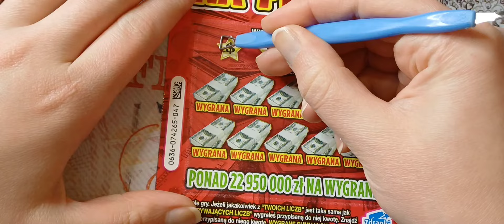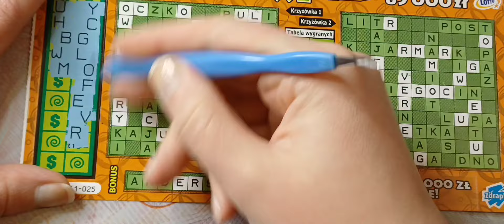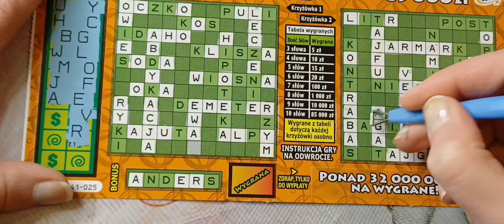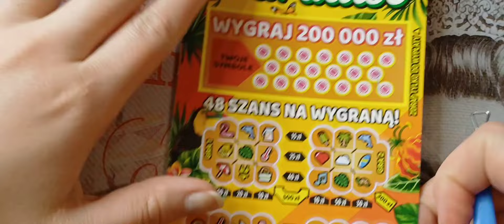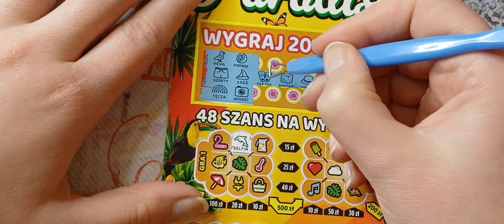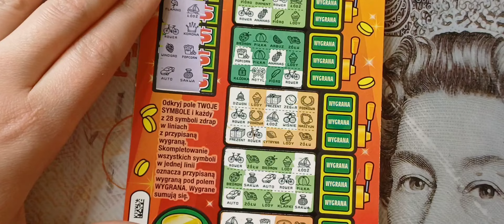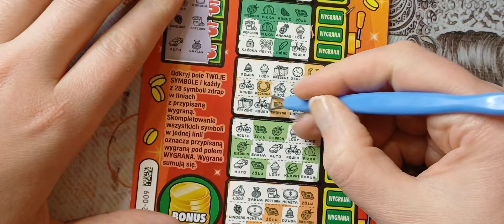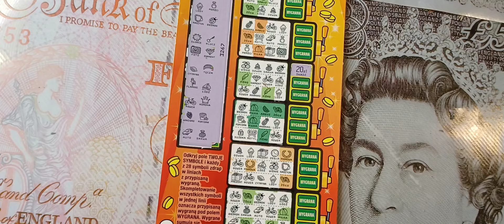zdrapki Emocje do końca...😁😉💚💸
Jeżeli chcesz nam pomóc w rozwoju kanału to proszę zostaw 👍🏻 komentarz lub suba 🥰

Jeżeli chcesz się z nami podzielić wygranymi w lotto napisz do nas mail 👇🏻